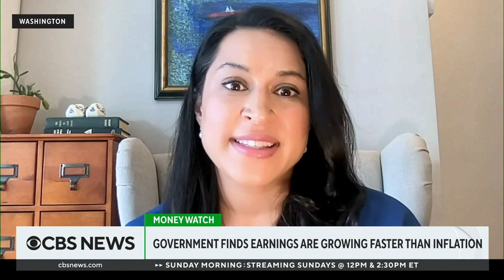Americans have more cash savings than before the pandemic, JPMorgan data says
New data from JPMorgan Chase shows Americans have more money in their bank accounts than before the pandemic, but households across the country are quickly spending that extra cash. Abha Bhattarai, an economics correspondent for the Washington Post, joined CBS News to talk about the numbers.